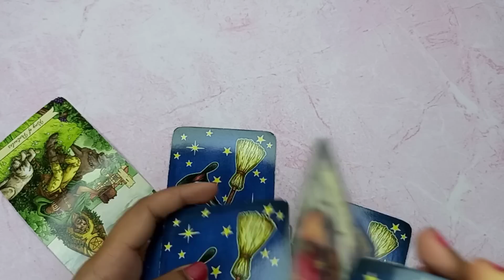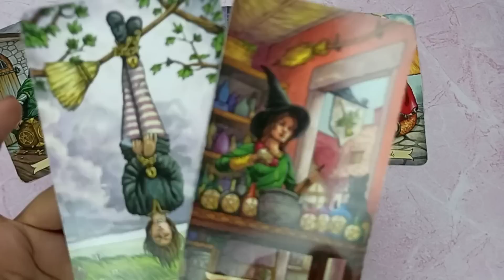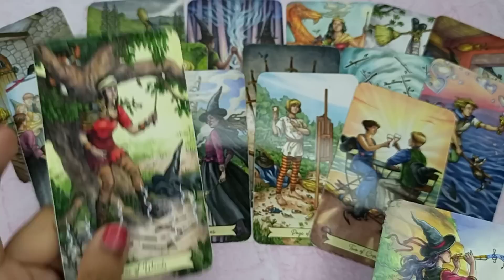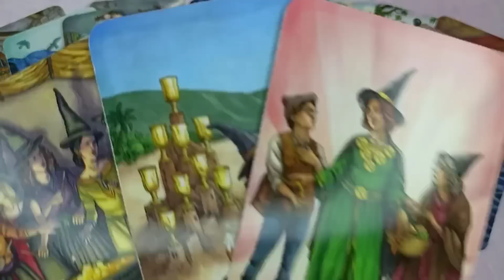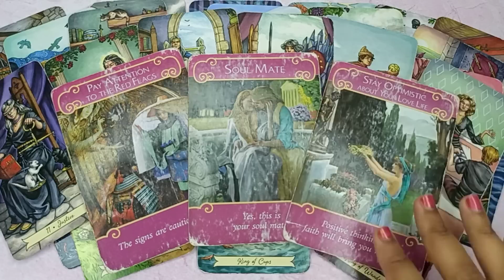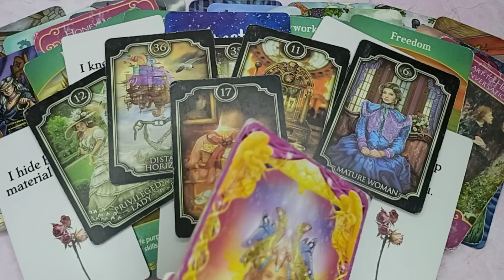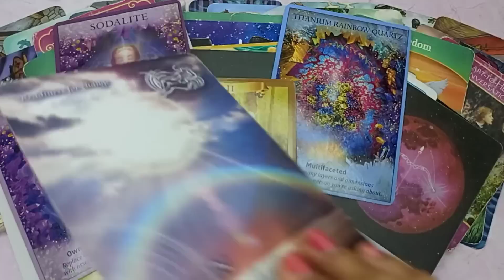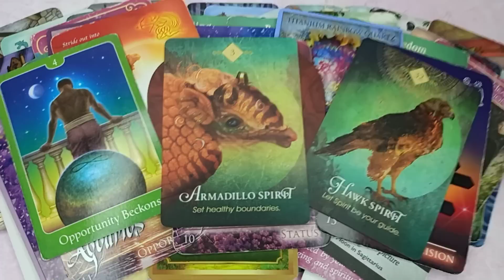SCORPIO "HONEY💕 YOU NEED TO HEAR THIS RIGHT NOW!! 😱 HUGE LIFESTYLE CHANGES COME WITH SOULMATLE!" 🍻💸💖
✨ CLAIM 🥂